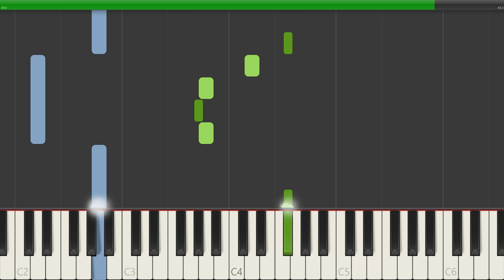VeggieTales - Thankfulness Song Piano Tutorial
In this piano tutorial video, we'll be learning how to play the popular song from "Thankfulness Song" on the piano. Whether you're a beginner or an intermediate pianist, this tutorial will provide you with clear and concise instructions on how to play this fun and upbeat melody.

With easy-to-follow on-screen notation and helpful tips along the way, this tutorial is designed to help you master "Thankfulness Song" in no time. So grab your sheet music or follow along with the on-screen notes, and let's get started on playing this lively tune on the piano!